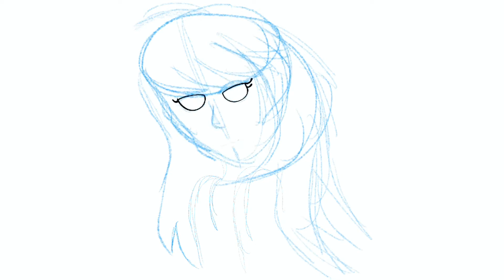LPS 1542 As A Human | Speedpaint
Hey Kits! I’ve been really getting into drawing recently, especially drawing some of my own characters! I’m trying to learn more and improve my skills!

🌸Social Medias🌸

Video made with Procreate and IMovie